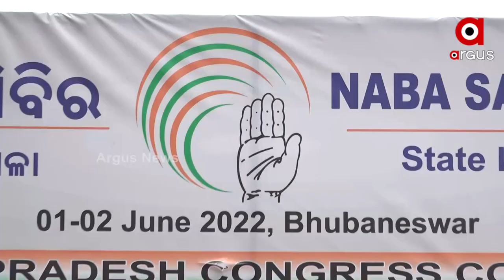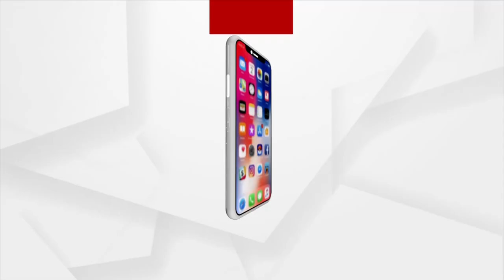ଆସନ୍ତା ଅଗଷ୍ଟ ୯ ରୁ ସବୁ ଜିଲ୍ଲାରେ କଂଗ୍ରେସ କରିବ ପଦ ଯାତ୍ରା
କାନ କୁହା କଥା ଶୁଣିବି ନାହିଁ କହି କଂଗ୍ରେସର ନବ ସଂକଳ୍ପ ଶିବିରରେ ଭଙ୍ଗୁଆଳିଙ୍କୁ  ସତର୍କ ବାଣୀ  ଶୁଣାଇଛନ୍ତି ନୂଆ ପିସିସି ସଭାପତି ଶରତ ପଟ୍ଟନାୟକ..  ଆରମ୍ଭ ହୋଇଥିବା କଂଗ୍ରେସର ଦୁଇଦିନିଆ ନବ ସଂକଳ୍ପ  ଶିବିରରେ ଗୋଷ୍ଠୀ ଭୁଲି ଏକ ହୋଇ କାମ କରିବାକୁ ଦିଆଯାଇଛି ଆହ୍ବାନ..